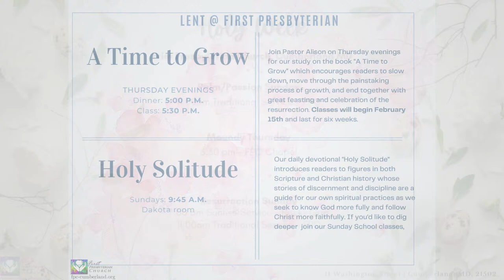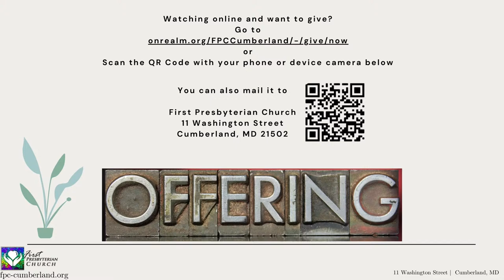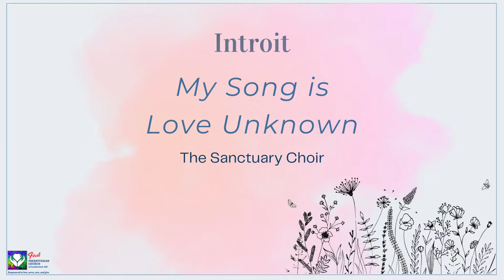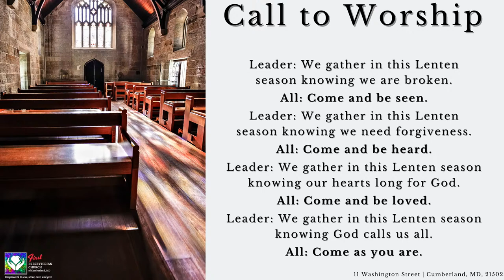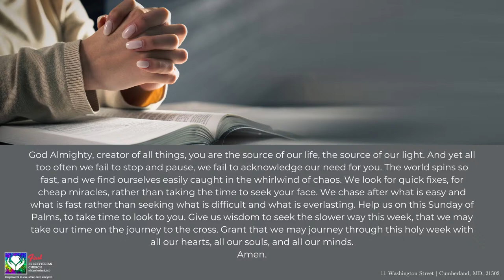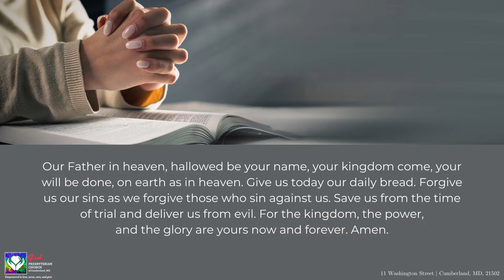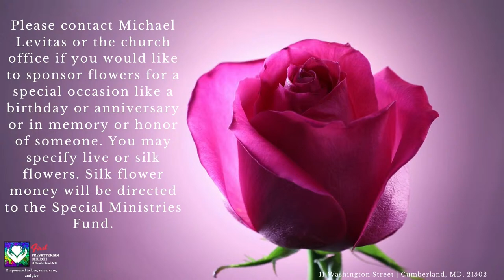Sunday Worship@FirstPresCumberlandMD; Palm Sunday; March 24, 2024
Rev. Alison Peters, Teaching Elder
Judith Brown, Director of Music
Joe Aurigemma, Sound
Eric Ringler, Content Editor